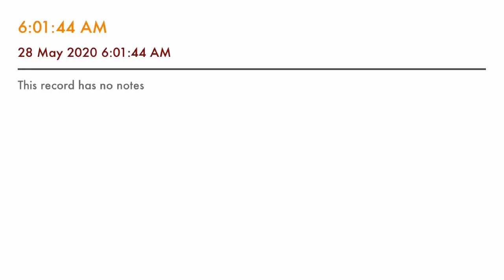IMAMU NI HAKIMU